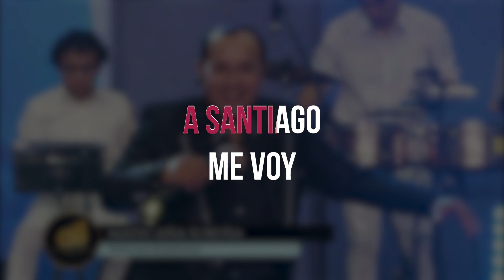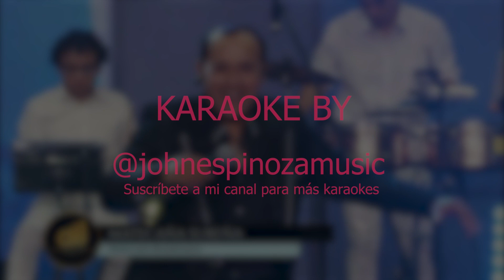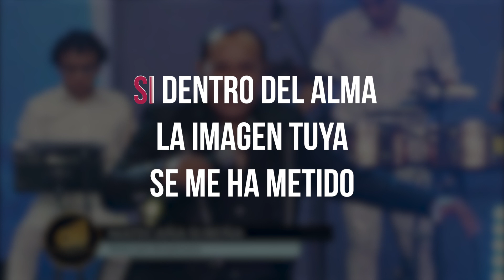Matecaña Sureña (cumbia) - Karaoke Oficial